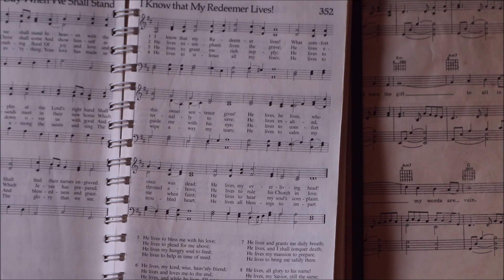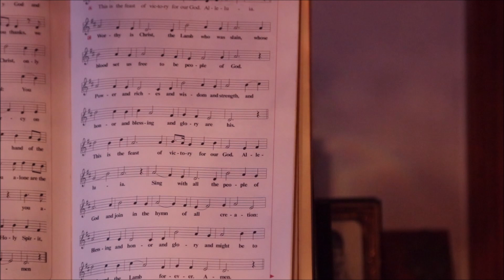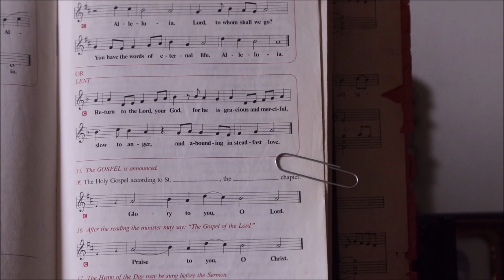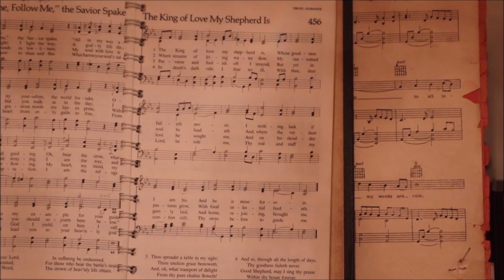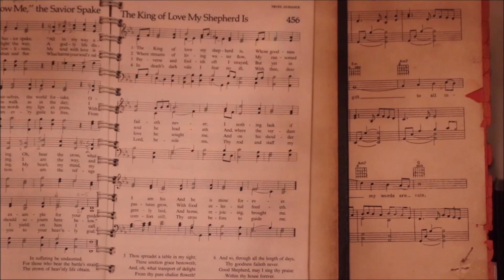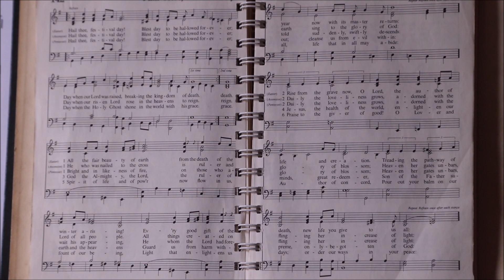Fourth Sunday of Easter, May 3, 2020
10 Beil Hill Rd
Greenville, PA  16125
(Oniontown)